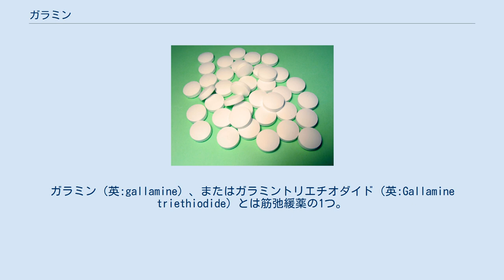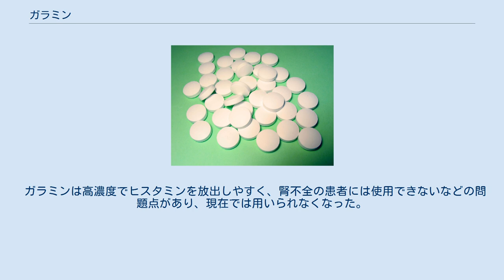ガラミン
ガラミン（英:gallamine）、またはガラミントリエチオダイド（英:Gallamine triethiodide）とは筋弛緩薬の1つ。
商標名はフラクセディル（Flaxedil）。
主に欧米で用いられたが、現在では使用されていない。
日本では1967年から1979年まで市販されていた。
 1947年にイタリアのダニエル・ボヴェットにより開発された。
 終板のニコチン受容体へのアセチルコリンの結合を競合的に拮抗することにより脱分極を阻害する。
その結果、活動電位が発生せず、骨格筋の収縮が抑制される。
コリンエステラーゼ阻害薬の存在下ではシナプスにおけるアセチルコリン濃度が高まるため、ガラミンの筋弛緩薬としての効果は減弱する。
 ガラミンは高濃度でヒスタミンを放出しやすく、腎不全の患者には使用できないなどの問題点があり、現在では用いられなくなった。
^ Raghavendra T (July 2002). “Neuromuscular blocking drugs: discovery and development”. J R Soc Med 95 (7): 363–7. doi:10.1258/jrsm.95.7.363. PMC 1279945. PMID 12091515.